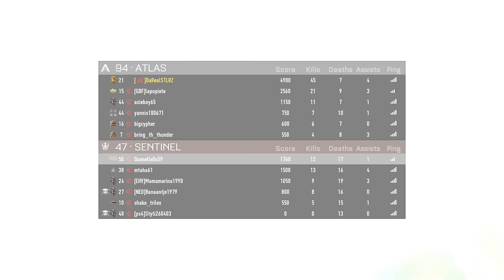TOP 5 TOTE YOUTUBER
2 (Begrüßung anders als normal :((

(Alle Links sind mit dem Amazon Partnerprogramm verbunden)

LG Charly ♥